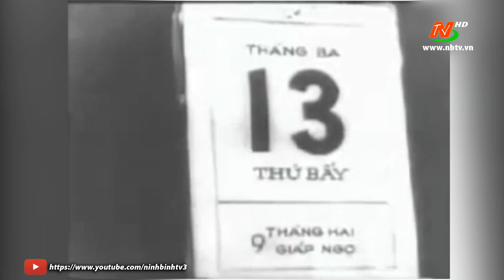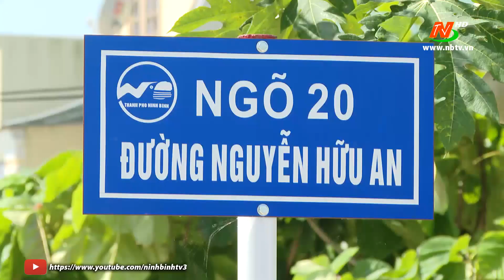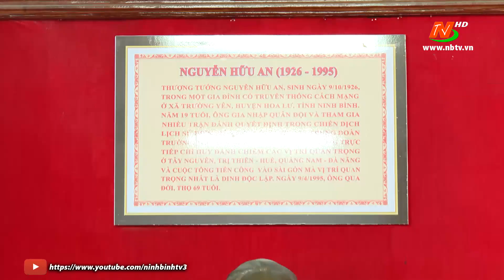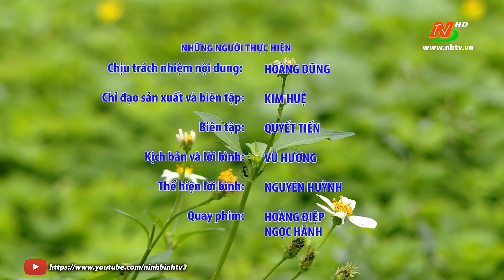Điện Biên Phủ - Chiến thắng còn mãi âm vang